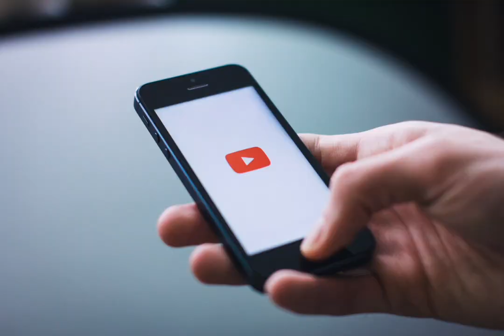😱 गजब का इन्सान है 😱|| 😘खुद से शराब बनाता है😛,,By The Amazing Time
😱 गजब का इन्सान है 😱|| 😘खुद से शराब बनाता है😛,,
By The Amazing Time ,,

Aaj ki video me aapko ek ese insaan ke bare me janne ko
Milega , Jiski body alcohol banati hai.

Ager aapko hamari videos pasand hai or aapko Agee bhi esi or facts video dekhani hai tho hamari videos ko like👍, share📨, and comments ⌨️ karna na bhule .

Follow on Instagram account for new post aad new information,